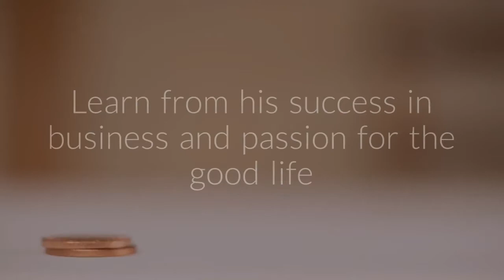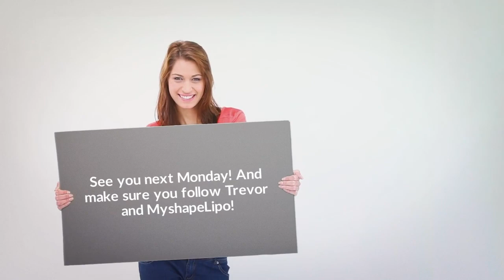MondayMotivation 7 Habits of Highly Effective People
In this weeks MondayMotivation discussion Trevor Schmidt talks the book "7 Habits of Highly Effective People" by Stephen R. Covey. Trevor tells about his interpretation of this book and how he has incorporated it in his life. He shows you how you can improve your success in life!